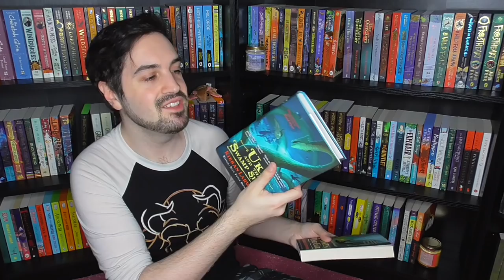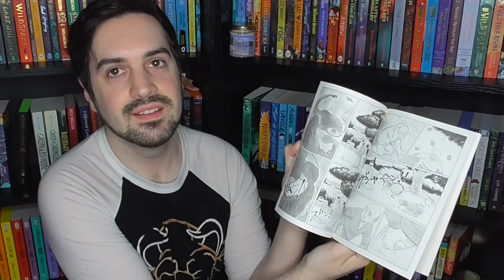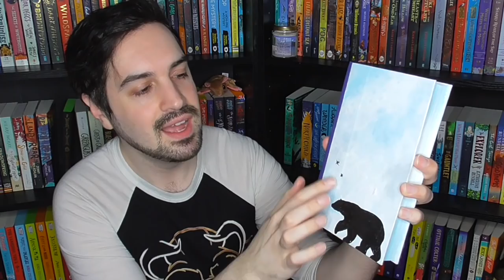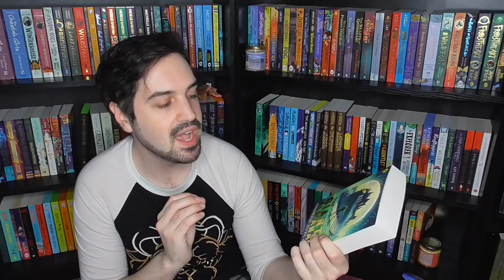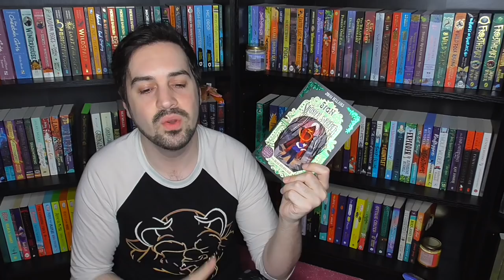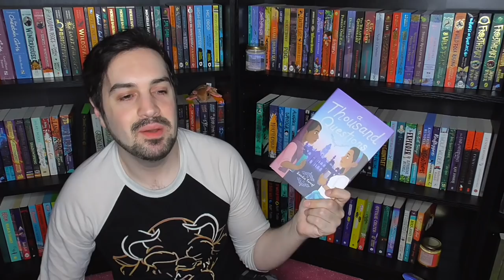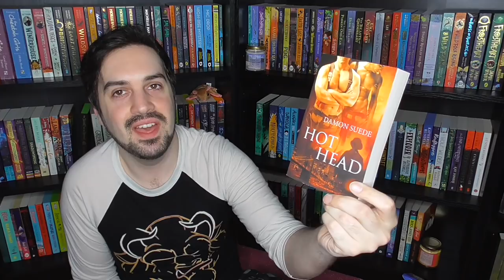December Book Haul 📚 The Last Haul of 2020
Saying goodbye to 2020 with 43 brand spanking new books!

A huge thank you to ALL my Patrons and the following in the A Tangle of Spells and Believathoners tiers (As of January 2, 2021)
Amy
Arya
Becca
Claire
Colleen
Emma
Jelke
Kate
Kayla
Kirsten
Kitty
Megan
Mindy
Mollie
Nickie
Pris
Rachel
Thomas
Tracey